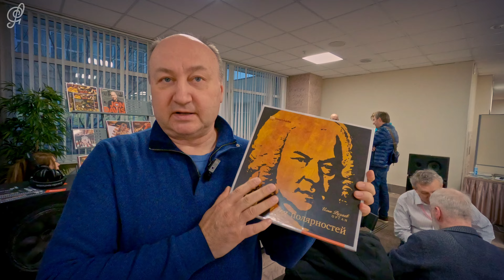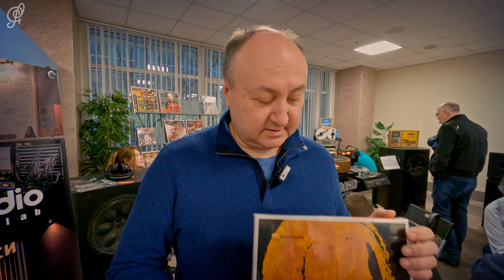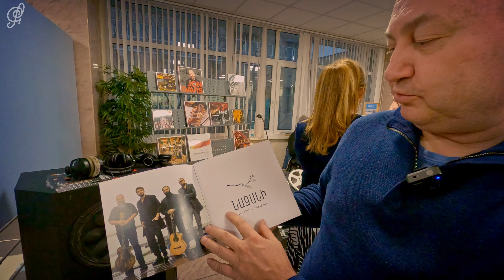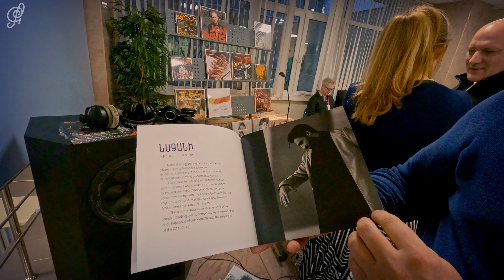SmartAudio Recording Lab на Росхайэнде 2022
Четвертая серия репортажа с 21-й выставки Российского HiEnd'а. Интервью с Михаилом Мамоновым, основателем SmartAudio Recording Lab. Про новые релизы студии и будущее аналогового аудио. Как обычно, в формате "товарищеских болталок" - тепло, лампово, неформально и интересно. Всем хорошего времяпровождения. :)
АЛЬТЕРНАТИВНЫЕ РЕСУРСЫ:
ТЕПЕРЬ СТАЛО ВОЗМОЖНЫМ ПОМОЧЬ В РАЗВИТИИ КАНАЛА (оборудование, сервисы и т.д.).
ЮMoney (ex. Яндекс.Деньги): 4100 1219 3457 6
СОДЕРЖАНИЕ:
00:00 - Начало, обещанная пасхалочка
02:16 - SmartAudio Recording Lab - интервью с Михаилом Мамоновым

Прошу всех зрителей поучаствовать лайками, комментариями, репостами. Это очень сильно помогает каналу в развитии.

Зовите в гости!

МОИ КОНТАКТЫ:
Пишите также в Телеграм и ВК
Изредка захожу и в: